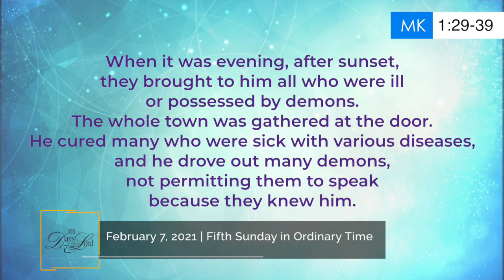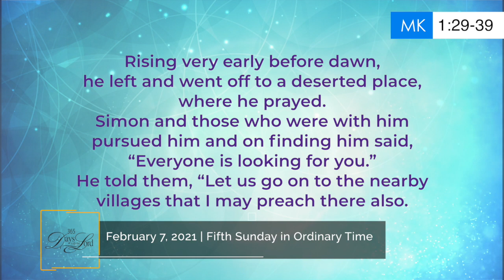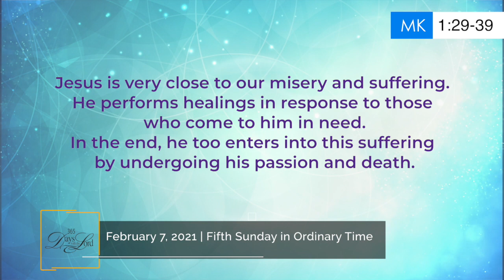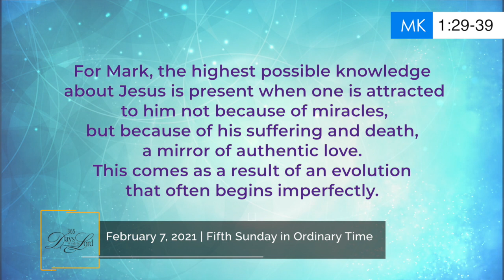365 DWTL | Fifth Sunday in Ordinary Time | February 7, 2021